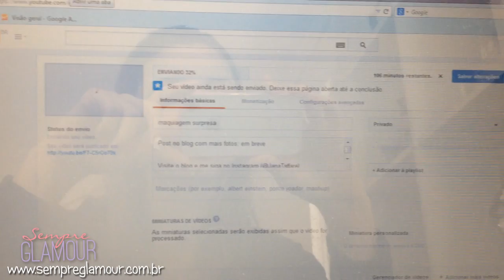Vlog: Se arrume comigo, evento Zinco, Sophia Abrahão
Visite o blog e me siga no Instagram (@JanaTaffarel) para ficar por dentro de todas as novidades!